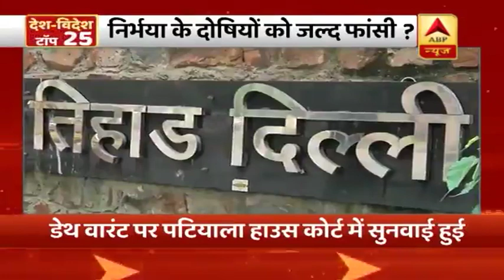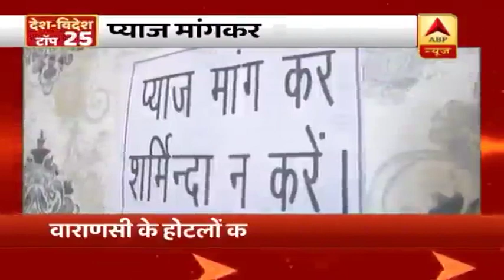Nirbhaya के दोषियों के डेथ वारंट पर पटियाला हाउस कोर्ट में 18 तारीख को सुनवाई । Top 25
निर्भया के दोषियों के डेथ वारंट पर पटियाला हाउस कोर्ट 18 तारीख को सुनवाई करेगा. निर्भया के माता-पिता की याचिका है.

एबीपी न्यूज से बोले निर्भया के मां-पिता.दोषी फांसी से भाग रहे हैं. हम उनके पीछे दौड़ रहे हैं. फांसी होगी ही.

रेप पीड़ितों को जल्द फांसी की मांग पर स्वाति माली का अनशन 11वें दिन भी जारी. दिल्ली महिला की अध्यक्ष हैं.

अनशन कर रहीं स्वाति मालीवाल से मिलीं निर्भया की मां. स्वाति की हालत देखकर रो पड़ीं.